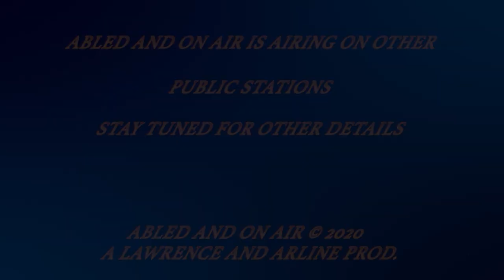Abled and On Air: Gun Violence & People with Special Needs, Kenny Agosto